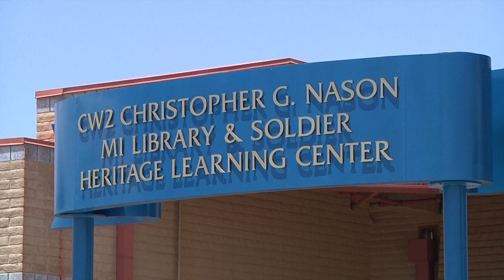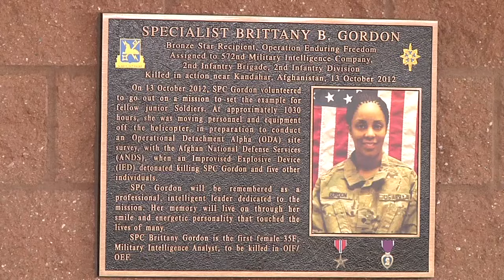Fort Report MI Hall of Fame Activities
In this Fort Report, the U.S. Army Intelligence Center of Excellence marks the annual Military Intelligence Corps Hall of Fame induction with a host of activities on Fort Huachuca, Arizona.